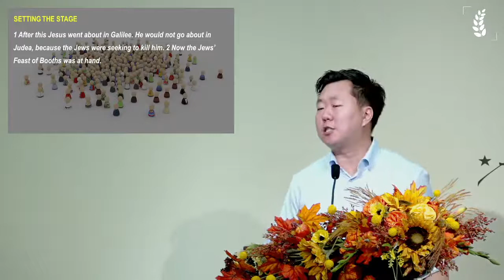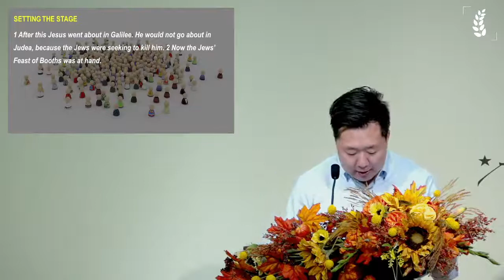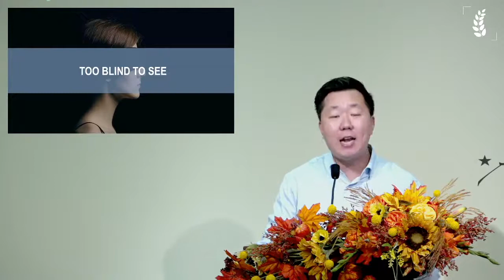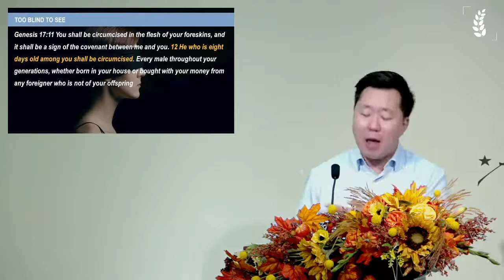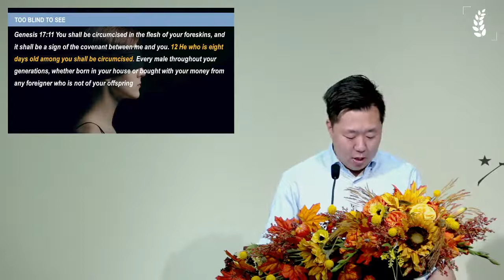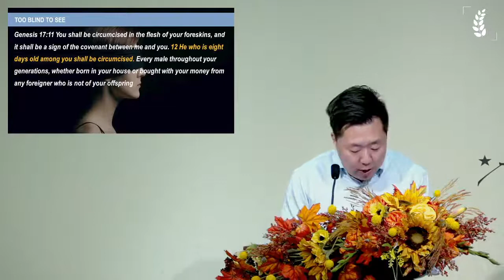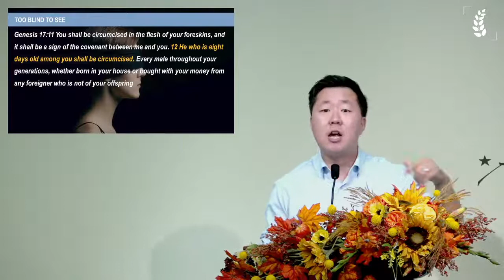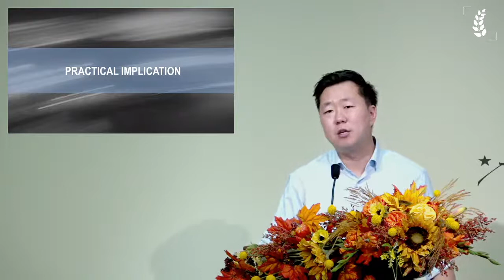John 7:10-24 Seeing with Clarity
Sermon from Grace Fellowship's Sunday online service on October 11th, 2020